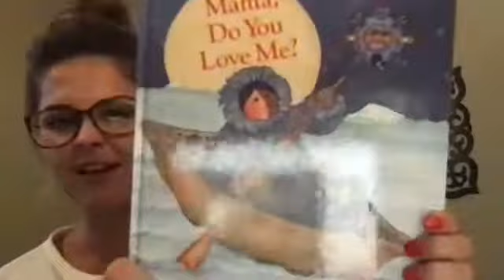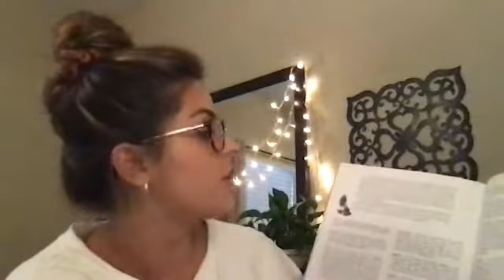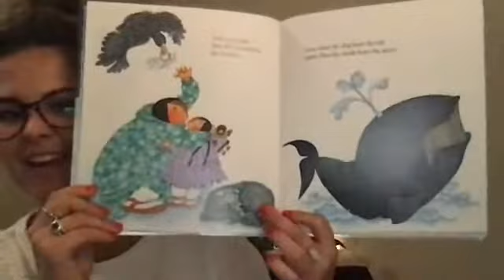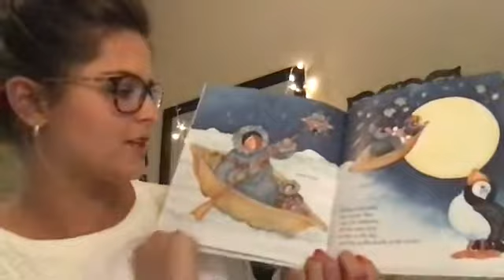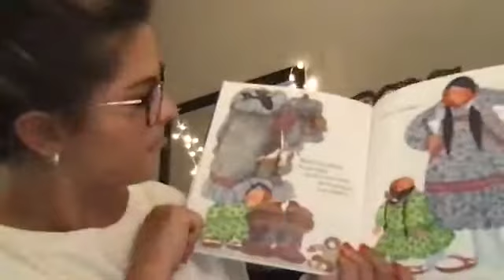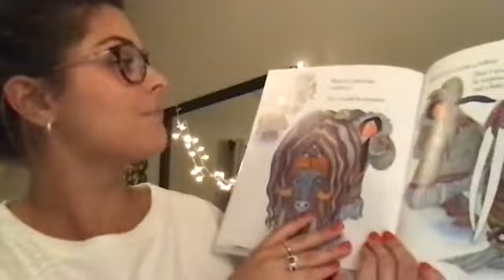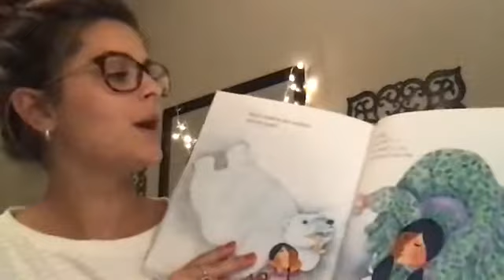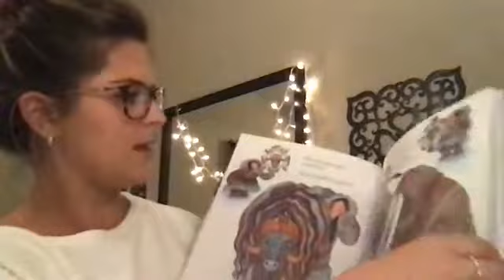Mama, Do You Love Me? by Barbara M. Joosse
Tonight we will learn about Inuit culture as Haley reads Mama, Do You Love Me? by Barbara M. Joosse. Cuddle up and get ready to enjoy some beautiful artwork in this bedtime story!